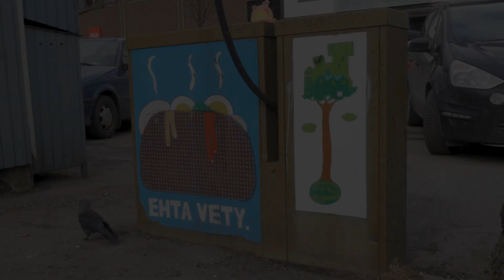Paula ja Laura Haimila VEDYLLÄ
Laura Haimila halusi yllättää suloisen Irma-koiransa herkullisella yllätysaamiaisella eli lappeenrantalaisen Tiinan Tuvan nakilla. Pienenä bonuksena myös Paula ja Laura pääsivät nauttimaan aidoista vedyistä! Hyppää mukaan Paulan, Lauran ja Irman roadtripille ja selvitä, miten kävi Irman villille pakoyritykselle.

Paulan löydät somesta:

Blogi: paulig.fi/paula